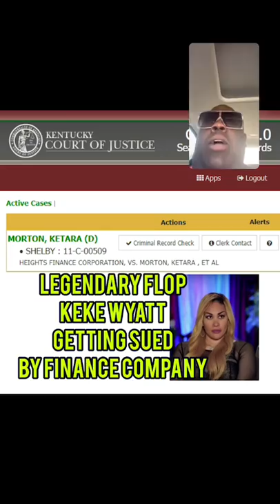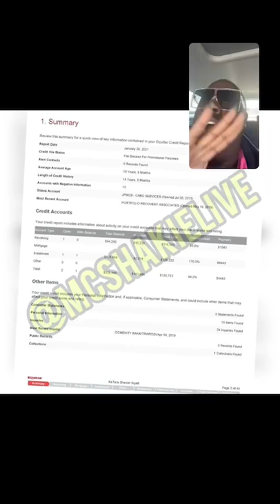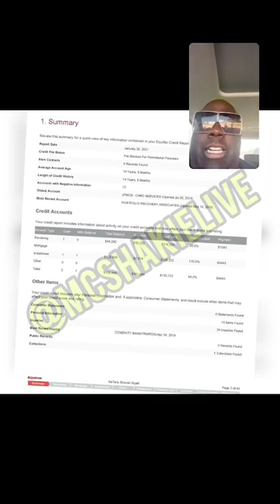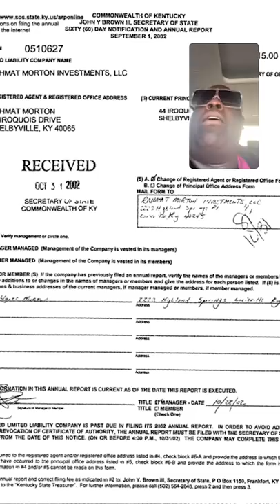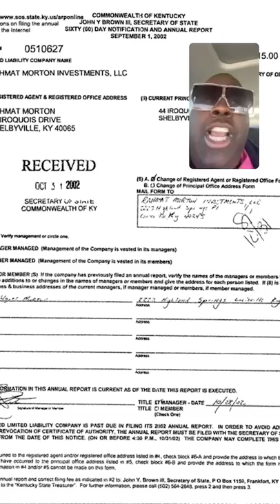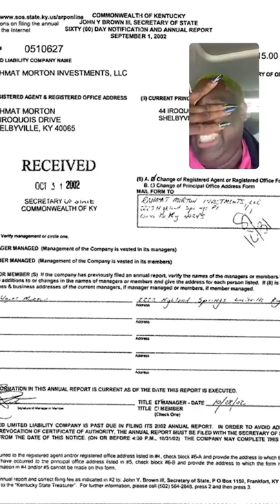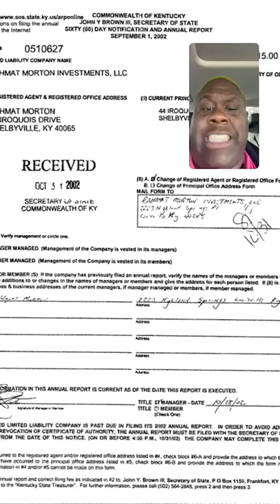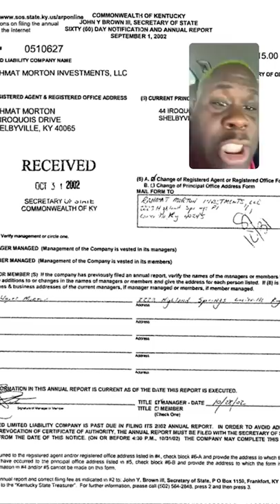MC Shakie Exposes KeKe Wyatt New Orleans Style